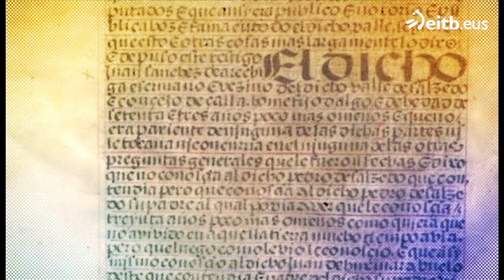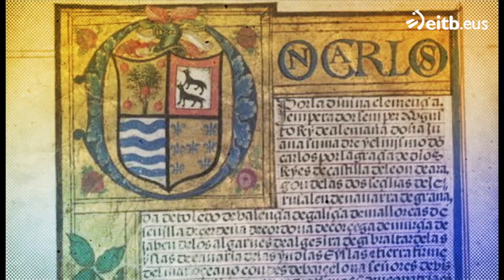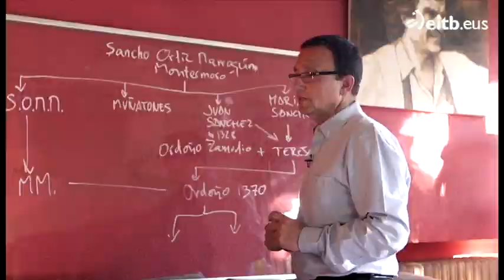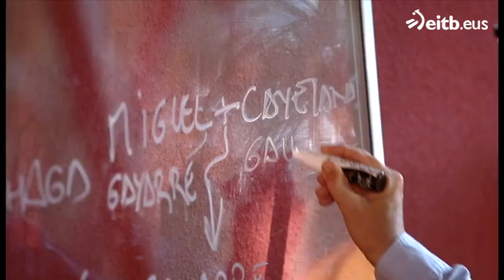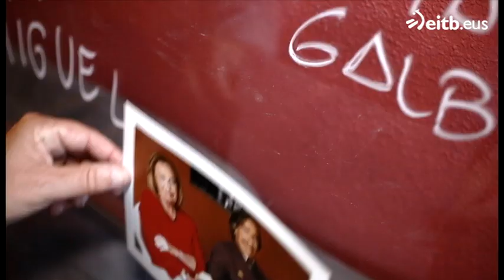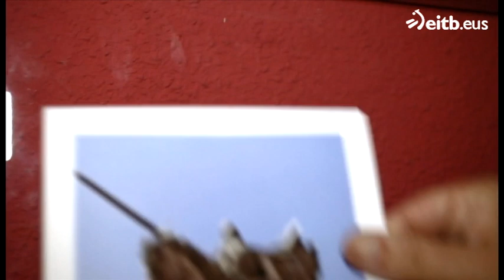Miguel De La Quadra-Salcedo, emparentado con el Cid campeador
Juan Manuel González Cembellín ha realizado el árbol genealógico de Mguel De La Quadra-Salcedo.